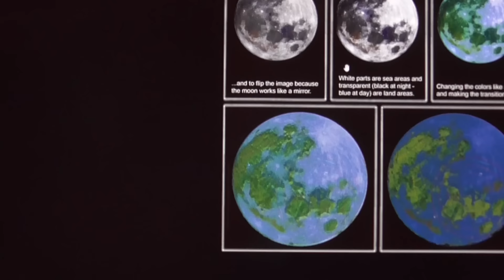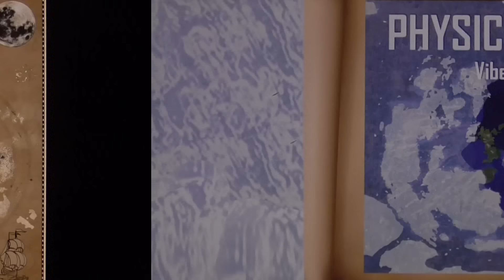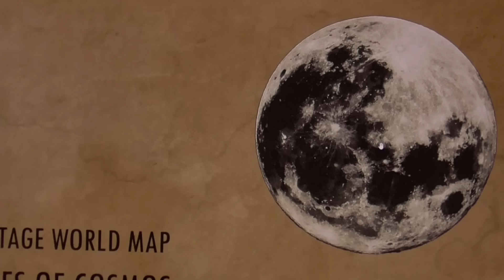World Maps by Vibes of Cosmos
- Extented World Map : Soon Come